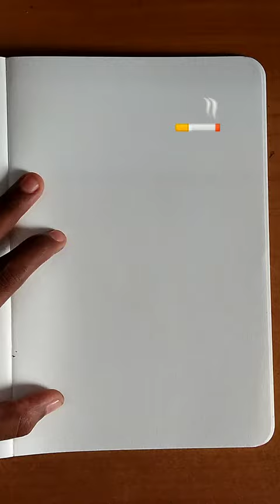Awareness artwork | Avoid smoking@gazellearts7373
1. Creative sketch
2. Mandala arts
3. Shorts
4. Craft and Arts
5. Doodling